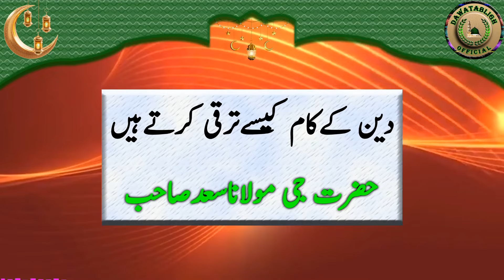deen kay kaam kaisay taraqqi kertay hain دین کےکام کیسےترقی کرتےہیں maulana saad sahab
aap nay ummat bannayi hai ummat kay bannay kay liye khuch buniyadi zabtay or asool hain agar wo zabtay or asool choor diye gaiyn gay to ummat taqseem ho gaye gi is ummat kay bannay kay zabtay may sab say bunyiadi shart ye hai kay aad is kaam kay kernay may tammam nisbaton say gaffil ho gaye zabban ki nisbat rang ki nisbat baradri ki nisbat illaqay ki nisbat mulk ki nisbat qoum ki nisbat in tammam nisbaton say balatar hona peray ga is clip ko mukammal sunnain or share bhi kerain shukria,